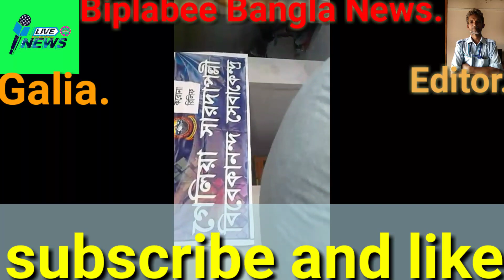২০০জনকে সহায়তা প্রদান ছাড়াও ৩০ দুস্থ অসহায় বয়স্কের অন্নদাতা ভূমিকায় গেলিয়া সারদাপল্লী বিবেকানন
বাঁকুড়া জেলার জয়পুর ব্লকের গেলিয়া সারদাপল্লী বিবেকানন্দ সেবাশ্রম 200 জন দুঃস্থ অসহায় কে পরিষেবা প্রদান ছাড়াও এলাকার 30 জন দুস্থ বয়স্ক মানুষের অন্নদাতার ভূমিকা গ্রহণ করল 11 ই মে থেকে একমাস যাবত।